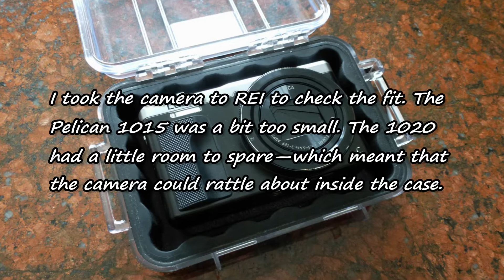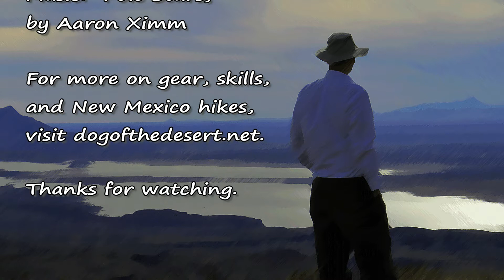A look at the Pelican Micro Series 1020 case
When I needed a dust-proof case for my new camera, I opted for the Pelican Micro Series 1020 clear case. Besides providing dust resistance, the case provides water resistance, shock resistance (if the camera isn't loose inside the case), and quick access. The only potential down side is the weight, which isn't an issue for me but will be for people who prefer to hike light.